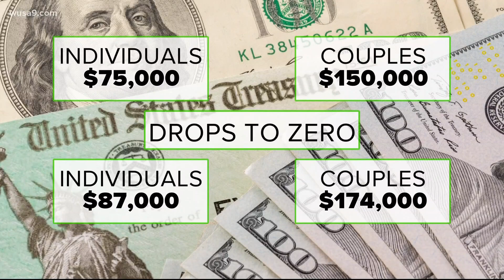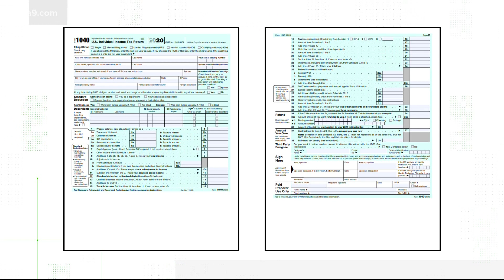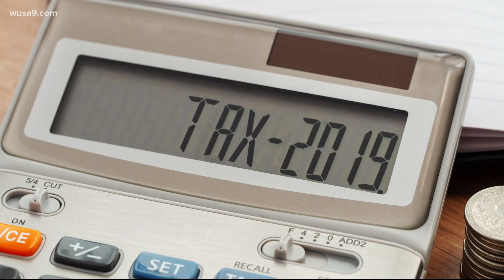Verify: Your stimulus check questions answered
Here's everything you need to know about the second round of stimulus checks